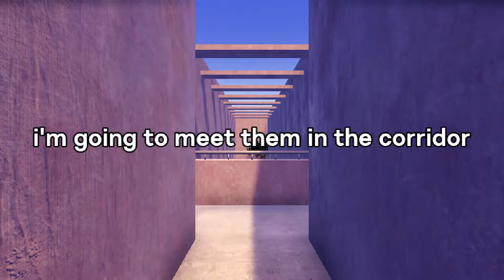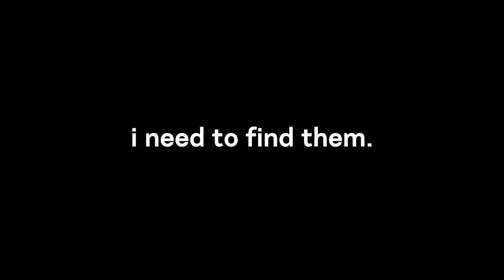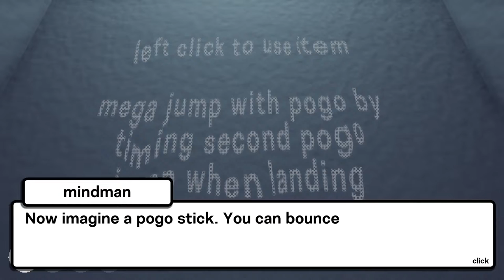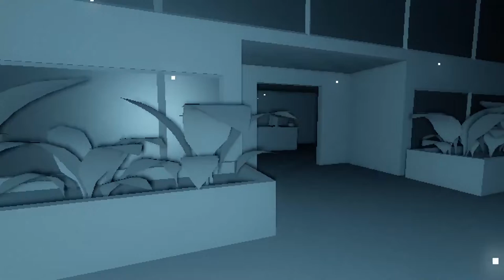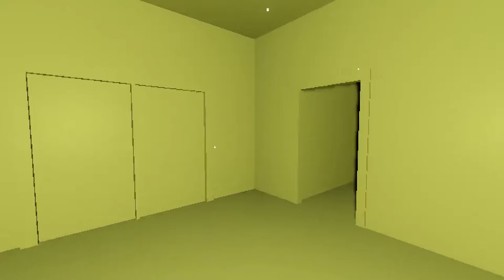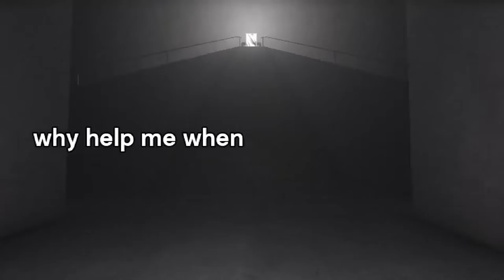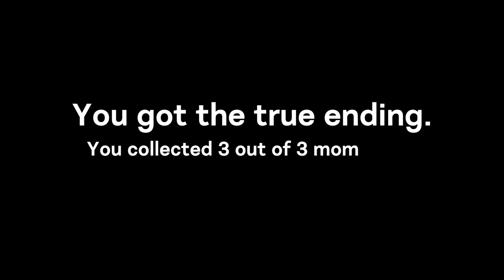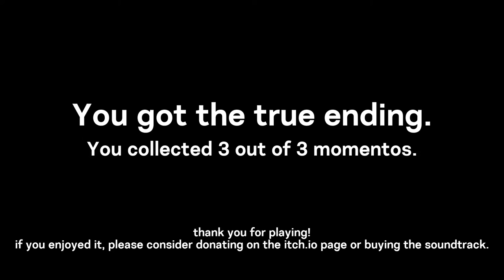Liminal Ranger Postmortem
talking my way through my free game, liminal ranger.